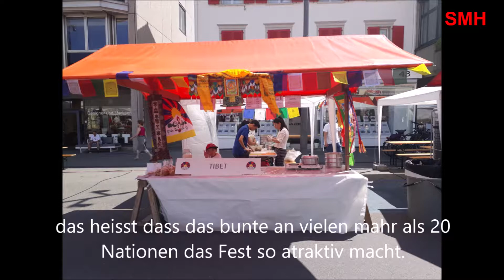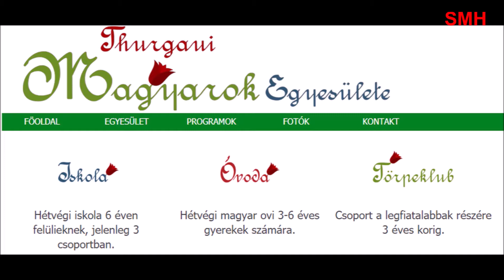Kreuzlingenfest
A Thurgaui Magyarok egyesülete